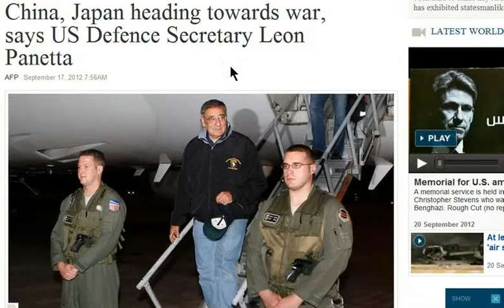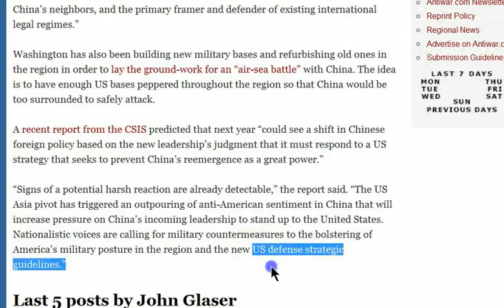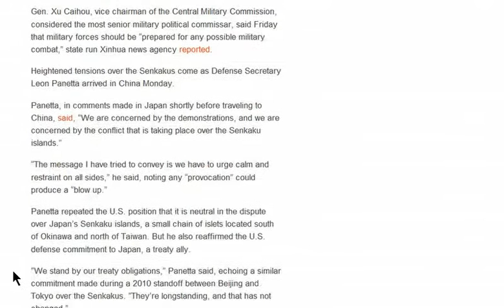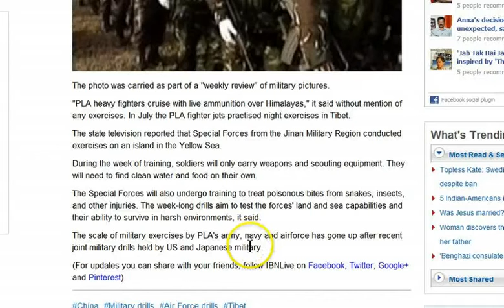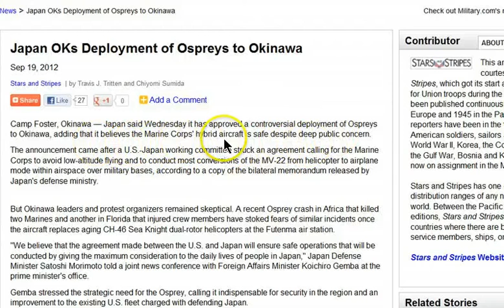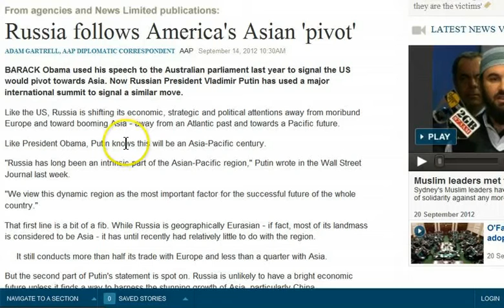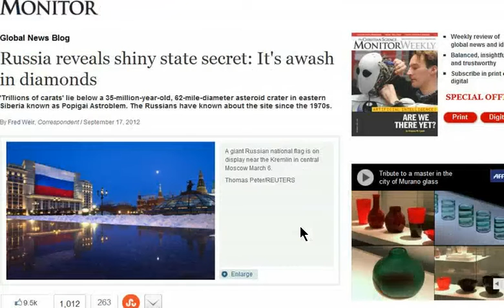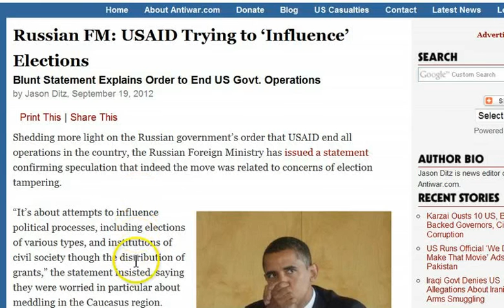Breaking news China Japan heading toward war,says U.S Defence comment